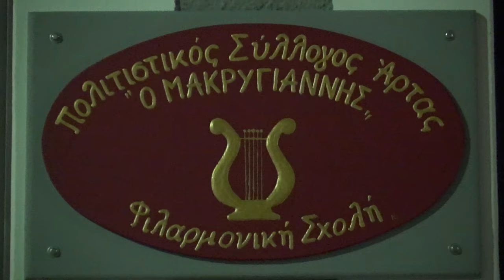ΕΓΚΑΙΝΙΑΣΤΗΚΕ Ο ΝΕΟΣ ΧΩΡΟΣ ΤΗΣ ΦΙΛΑΡΜΟΝΙΚΗΣ ΤΟΥ ΣΥΛΛΟΓΟΥ ''ΜΑΚΡΥΓΙΑΝΝΗΣ''